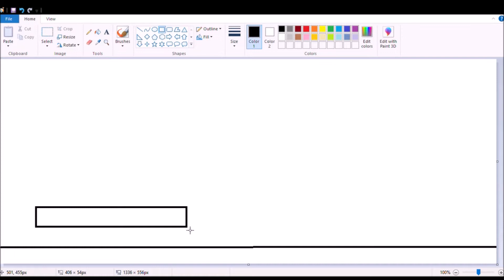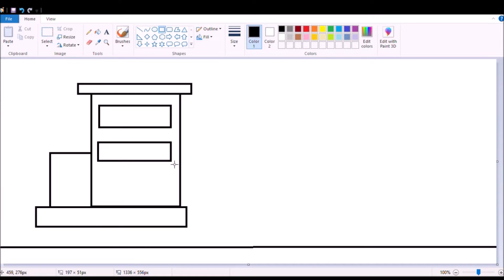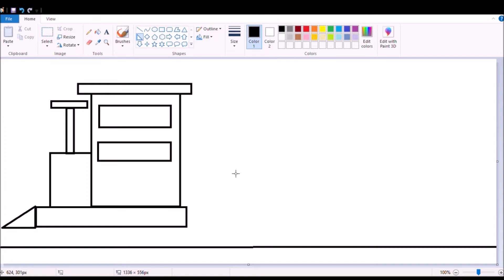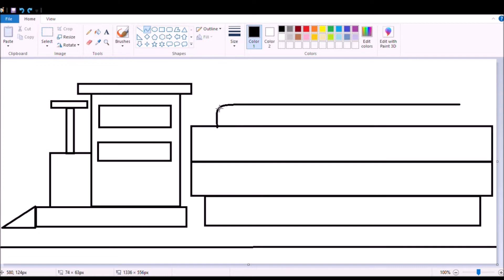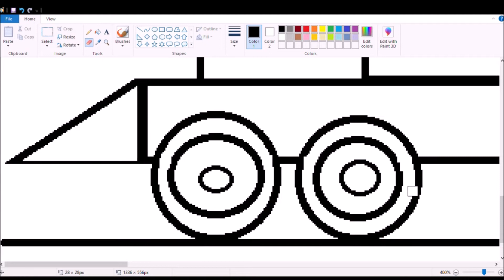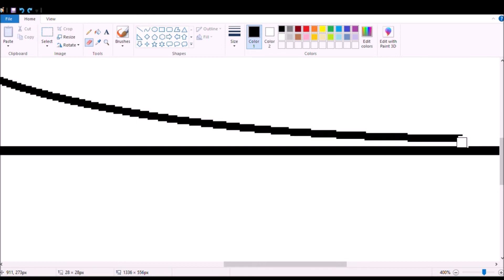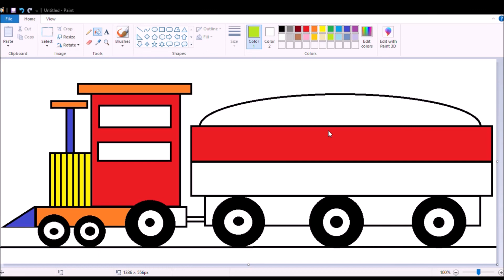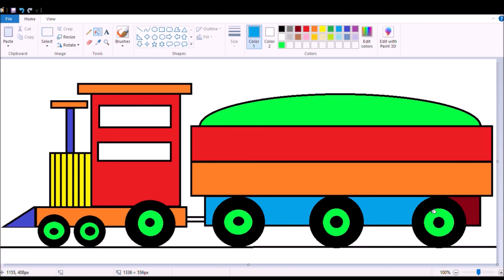How to draw Train for kids, Painting for kids, color fillup in train, ms paint drawing kids learning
This channel is made for kids fun, for kids enjoyment, kids can learn from computer
Learn MS Paint, Learn MS Power Point